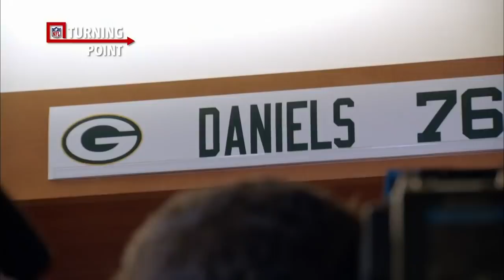Packers D Pressure Provides Key Edge Against the Seahawks (Week 1) | NFL Turning Point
Green Bay Packers defensive end Mike Daniels strips the ball away from Seattle Seahawks quarterback Russell Wilson and sets up running back Ty Montgomery for the touchdown.